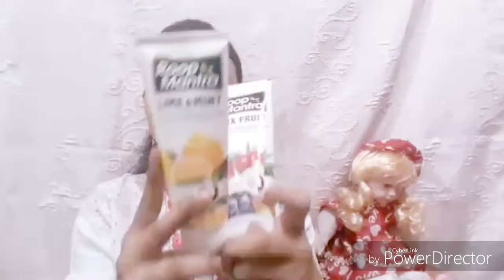Roop Mantra Lime & Mint Facewash || Roop Mantra Mix Fruit Facewash Review || Aisha Khan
Hi everyone
Today i am sharing with Roop mantra Lime & Mint facewash And Roop Mantra Mix Fruit Face wash review..!!

Byee

Takecare

xoxo